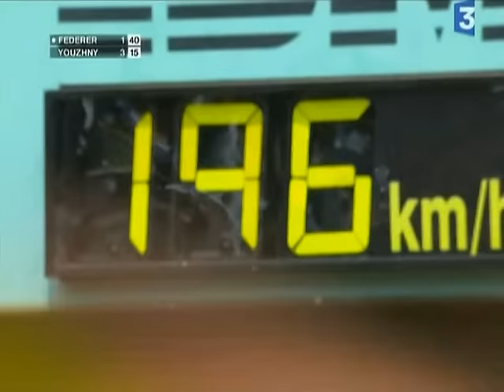Roger Federer vs Mikhail Youzhny Roland Garros 2007 ( Parte 1 )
Parte 1
4º Ronda Roland Garros 2007
Triunfo de Roger Federer 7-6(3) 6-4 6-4 sobre Mikhail Youzhny